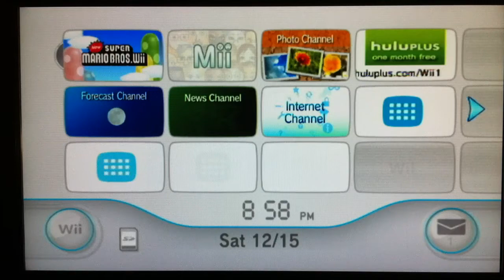New super Mario bros.wii world 1 part 1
Coollllllllllllll!